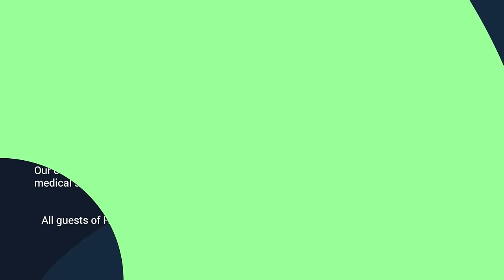How the World Makes Us Depressed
Don’t face your worries alone, HG Coaching is a proven way to help you take control of your life

00:00 - Preview
00:09 - Introduction
06:30 - Mechanism of depression
09:34 - Responsibility
13:13 - Circumstantially Appropriate
20:41 - Depression in society
30:17 - Taking TOO MUCH responsibility
39:00 - Questions